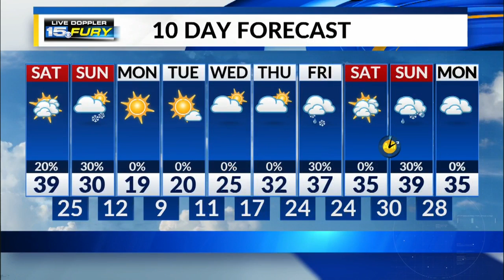Saturday Morning Forecast Update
Mild temperatures today, some snow for Sunday